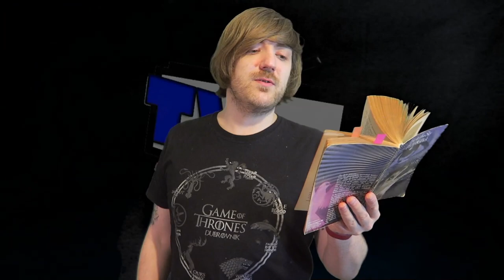Philip K. Dick - Eye in the Sky [REVIEW/DISCUSSION]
More sci-fi!

BOOKS MENTIONED:
Philip K. Dick - Eye in the Sky